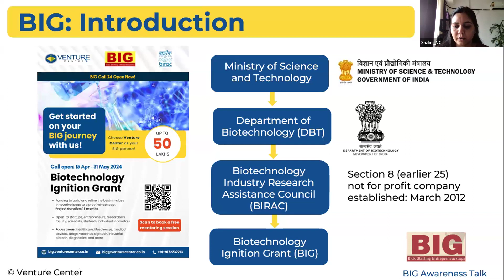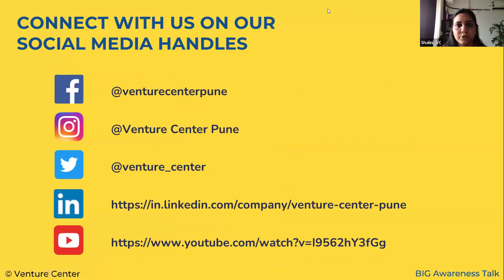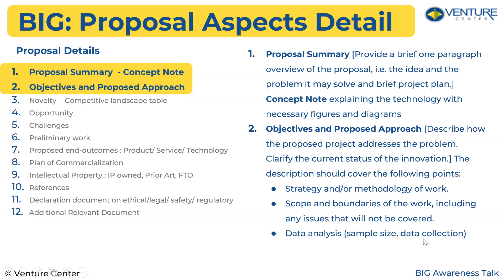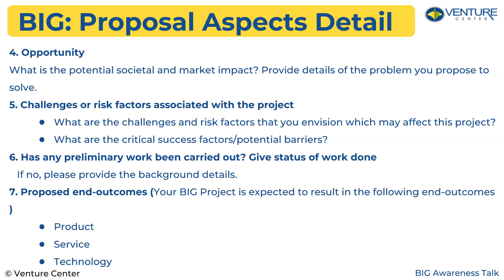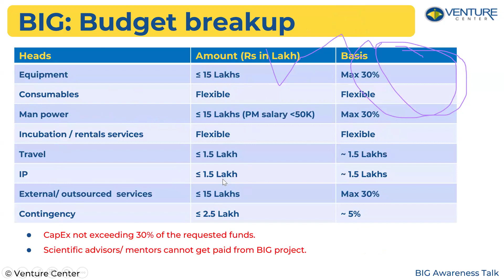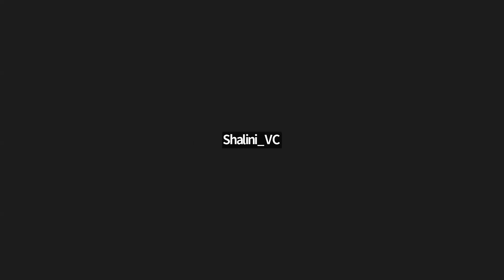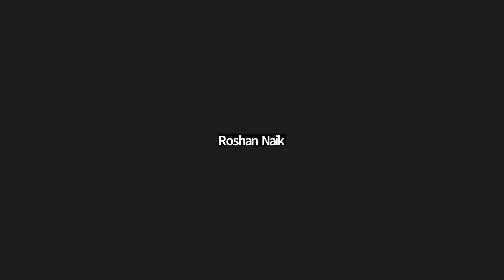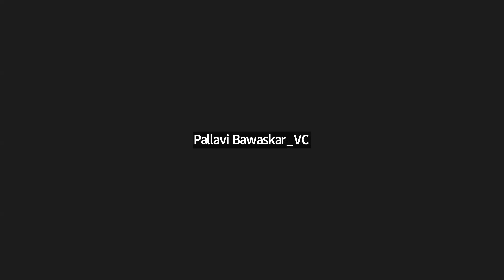Know more series: BIG24 Biotechnology Ignition Grant